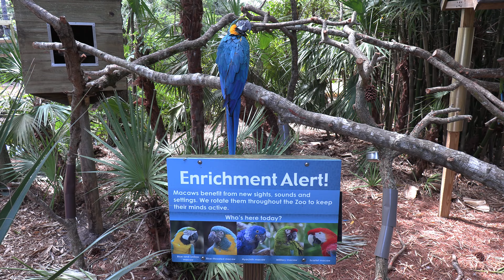Brevard Zoo Florida Australia Asia Africa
Looking for Something to do?  Follow along with the channel to visit locations around Central Florida and beyond.  We visit zoos, amusement parks, outdoor parks, museums and other attractions.

Today, we visit the Brevard Zoo in Melbourne, Florida.  This video covers the following sections of the zoo:  Expedition Africa, Wild Florida, Asia and Australia.

Video created with CyberLink PowerDirector 365

Equipment:
Canon XA-50
Canon XA-20
Sony HDR-SR12
GoPro Fusion
GoPro Hero 5 Black
Canon 80D
Canon 50D
Canon PowerShot SD790 IS